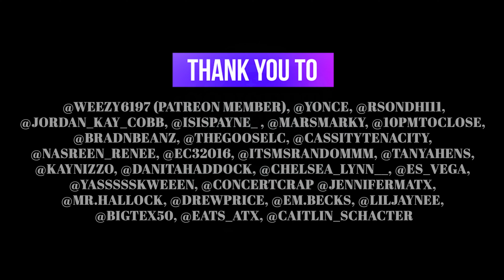Concert Queen Connect #020 - Concert Etiquette - Do's & Don'ts (Solo Show)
As we re-enter the concert scene, it’s time to remind folks of the “do’s and don’ts” of concert etiquette! Maybe you’re guilty of some of these things or maybe you’ve experienced some of these yourself, either way… These should be the Ten Commandments (14 to be exact) of attending concerts!

Please enjoy this hilarious solo show about concert etiquette and if you could please rate, review and share this episode with others!

7:27 DON'T - TALL PEOPLE STANDING RIGHT IN FRONT OF SHORT PEOPLE
8:27 DON'T - HOLDING YOUR PHONE UP THE ENTIRE TIME
9:37 DON'T - USE YOUR FLASH ON TO RECORD OR TAKE PICTURES AT A SHOW
10:37 DON'T - TALK DURING A SHOW
11:15 DO - TAKE YOUR CONVERSATION OUTSIDE OF THE DANCE FLOOR
11:37 DON'T - CUT PEOPLE IN THE BATHROOM LINE
12:40 DO - GET IN AND GET OUT
12:50 DO - WATCH YOUR DRINK
13:41 DON'T - SPRAY WATER AT PEOPLE
14:15 DON'T - ASK TO WALK BY AND THEN STAND RIGHT IN FRONT OF THEM
15:51 DON'T - INTERRUPT SOMEONE FOCUSED ON THE SHOW
17:21 DON'T - DRUNK DANCE OR FALL INTO OTHER PEOPLE
18:02 DON'T - CLACK YOUR FAN! I REPEAT, DON'T CLACK A FAN!!
18:58 DON'T - PUT SOMEONE ONE YOUR SHOULDERS BLOCKING PEOPLE'S VIEWS